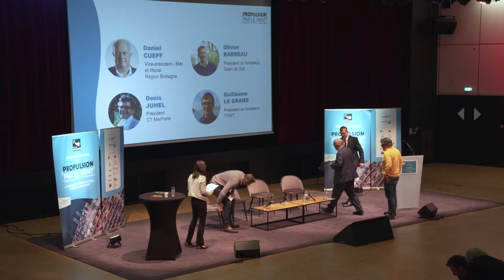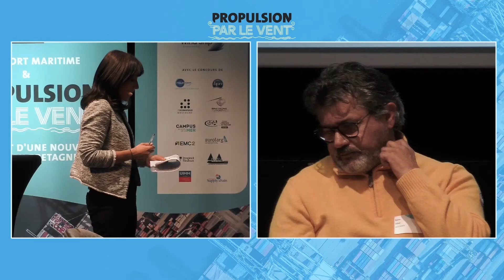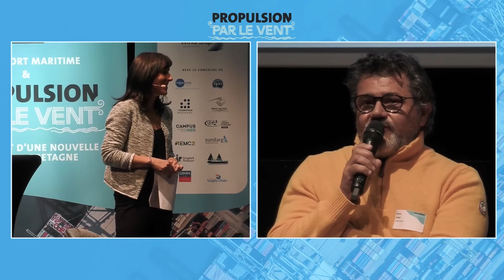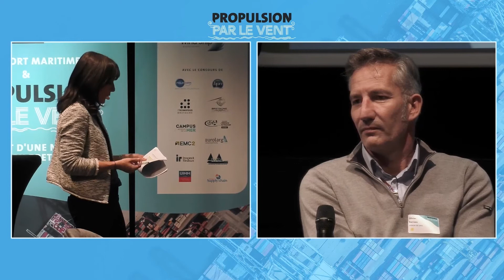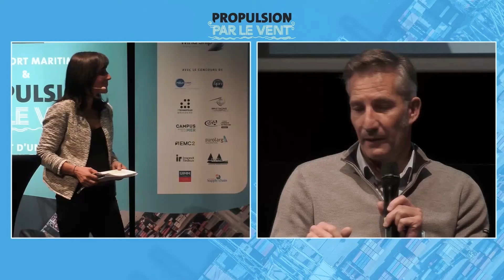CONCLUSION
Pour conclure cette matinée : "Transport maritime et propulsion par le vent, lancement d'une nouvelle filière en Bretagne", Daniel Cueff, Vice-président – Mer et littoral de la Région Bretagne, Denis Juhel, Dirigeant de CT Mer Forte, Olivier Barreau, Président co fondateur de Grain de Sail et Guillaume Le Grand, Président co fondateur de TOWT échangent et nous donnent les grandes lignes à retenir de cette matinée ainsi que les prochaines étapes dans le développement de cette filière.

Evénement organisé par la région Bretagne et Bretagne Développement Innovation, le mercredi 10 novembre à